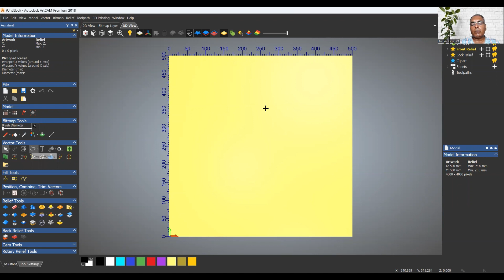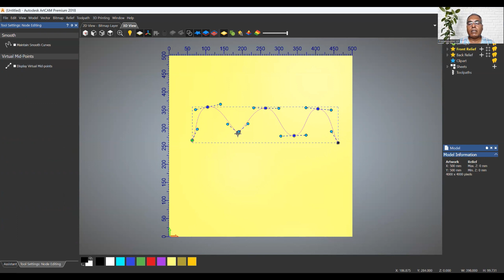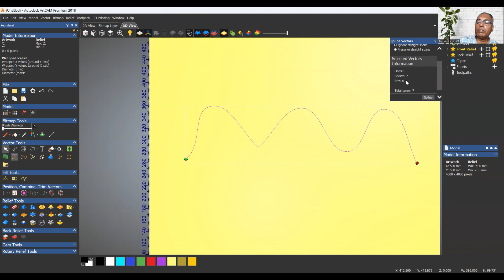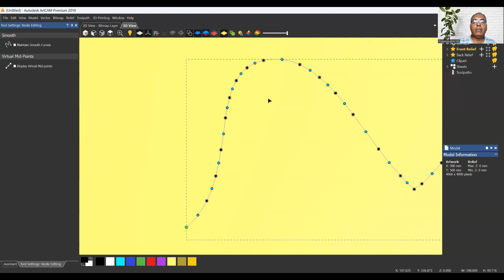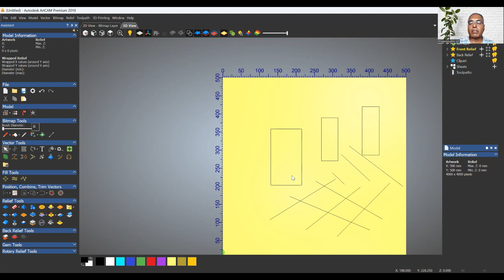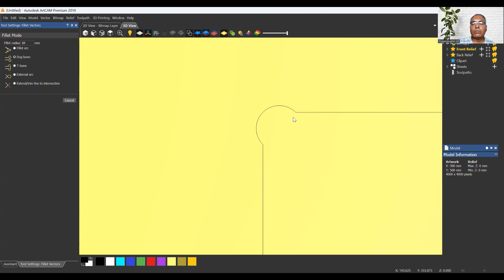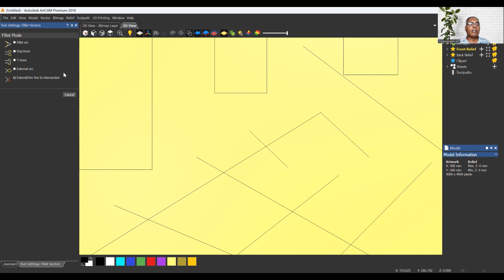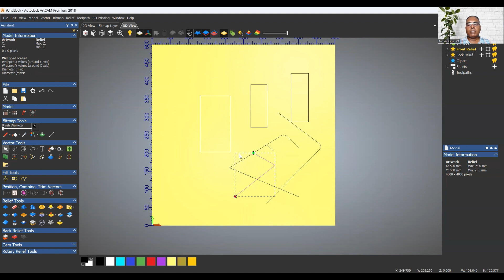T1.6 Spline Vectors Arc Fit Vectors Fillet, Trim Commands : ArtCAM 2018 இல் தமிழில் பயிற்சி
ArtCAM 2018 இல் தமிழில் பயிற்சி
T1.6 Spline Vectors Arc Fit  Vectors Fillet, Trim Commands
PS:- This Channel is made for CNC Router users; to derive better and maximum utilization/application of CNC routers as a Technical Resource; for better creativity, productivity, and profitability using CNC Routers.